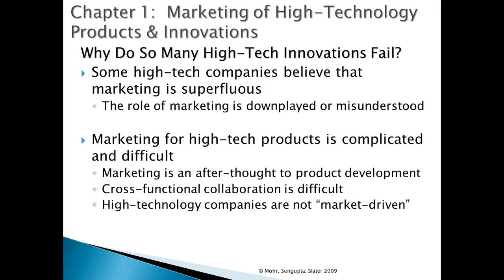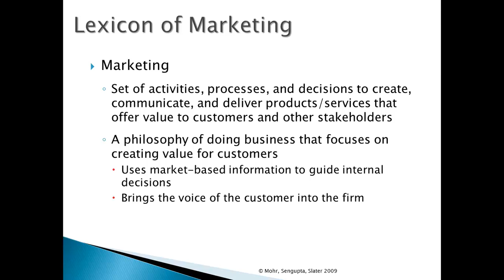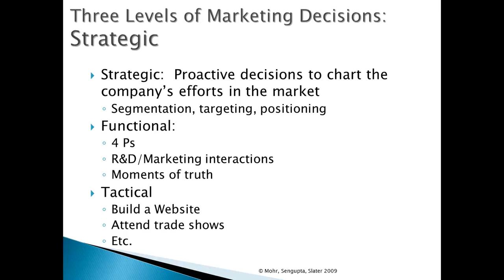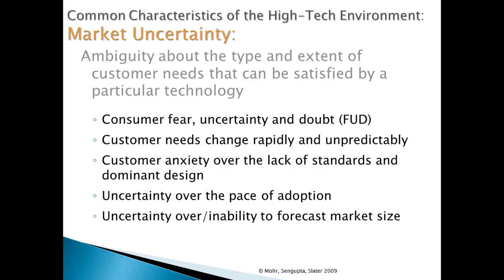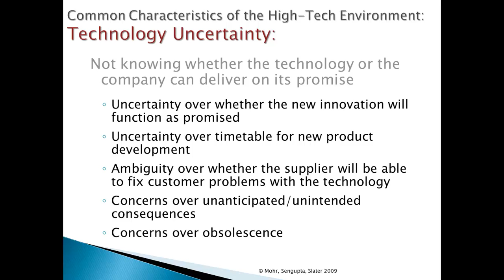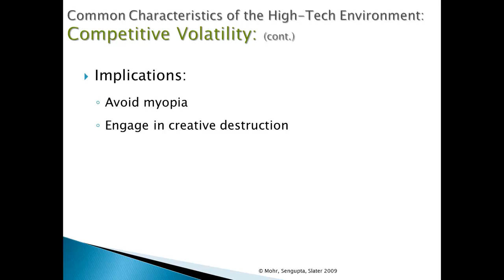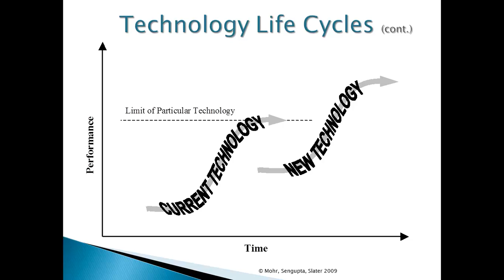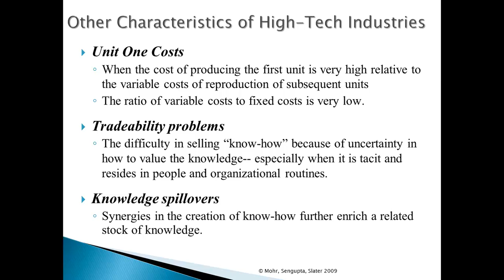Chapter 1 Intro to High-Tech Marketing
Slides 1-14 What is marketing and common characteristics of high-tech environments